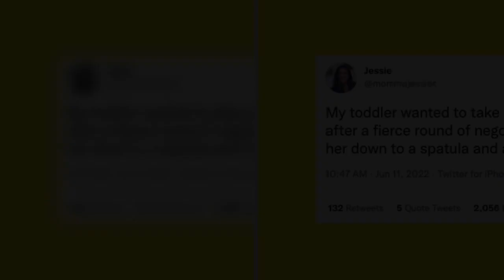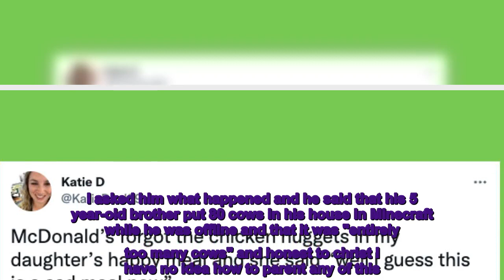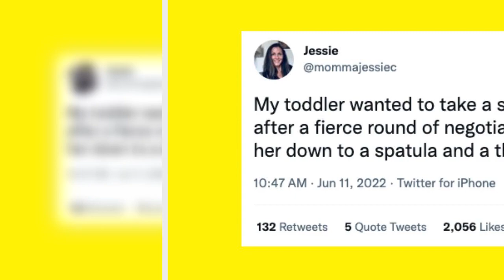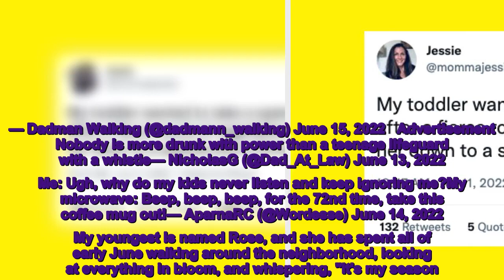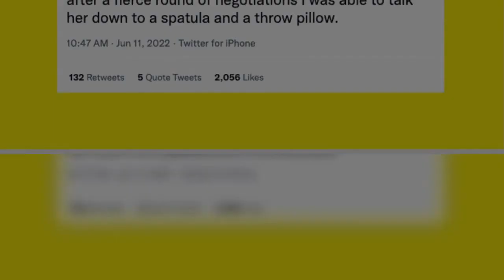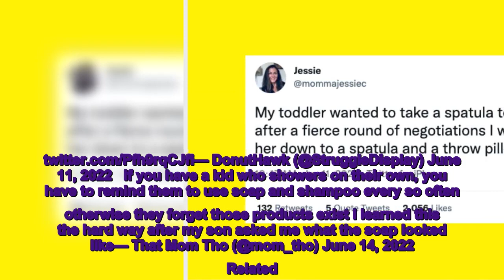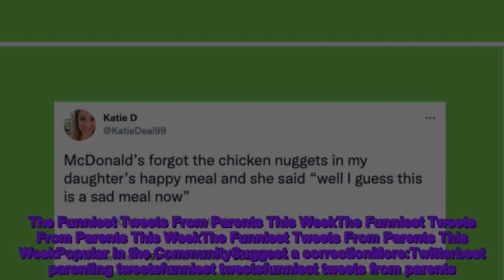The Funniest Tweets From Parents This Week01100613